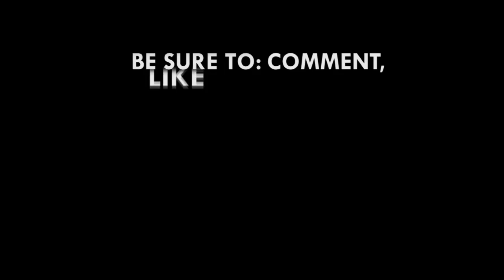We can't blame Akufo-Addo for PDS Saga - Kojo Oppong Nkrumah